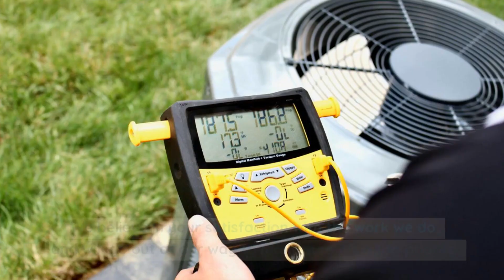Furnace Installation New Lebanon, OH - Drake Heating and Air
Drake Heating and Air delivers air conditioning, heating, furnace and generator services to the residents of New Lebanon, OH and the surrounding areas because your comfort is their priority. Drake’s techs will handle any HVAC concern while keeping you fully informed.

We believe that every member of the team should provide WOW service to the client while making it as easy as possible to do business with us. Every one of our team members deliver above average performances, every day, around the clock and each knows that The Drake Way means mediocrity is not acceptable, EVER.

To that end, our technicians are factory-trained and never contractors.

Our trucks are like mobile repair shops, stocked with parts so that your repair can be completed quickly and efficiently.

At Drake Heating & Air, we want our employees to build their savings and their families. We promise the kind of work/life balance that only Mr. Drake can. There’s no fine print for our customers just as there is no fine print for our employees. Every single employee is a top performer and just like anything else Mr. Drake tells you, there’s absolutely no fine print.

Drake Heating & Air - Eaton Location:
1417 E Main St, Eaton, OH 45320, United States
P9VQ+8X Eaton, Ohio, USA
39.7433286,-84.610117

Drake Heating and Air - Dayton Location:
5130 Old Troy Pike, Dayton, OH 45424, United States

Drake Heating & Air - Springfield Location:
141 N Bechtle Ave, Springfield, OH 45504, United States